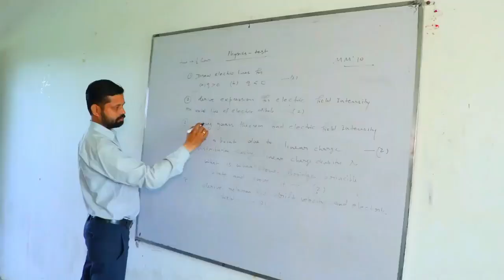तूडी के मुददे पर घमासान जारी, विकल पचार के बयान पर गौशाला अध्यक्ष का बडा बयान, लोगों से की बडी अपील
entertainment.